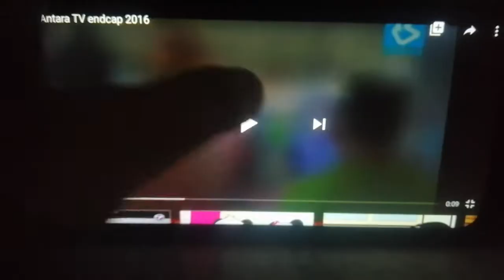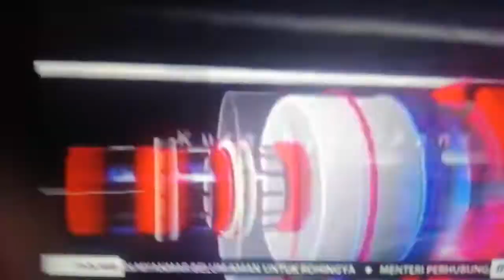23 November 2020